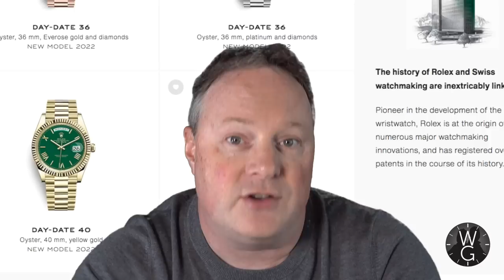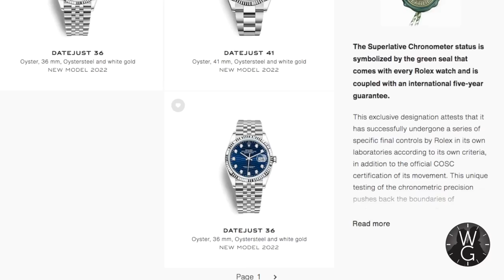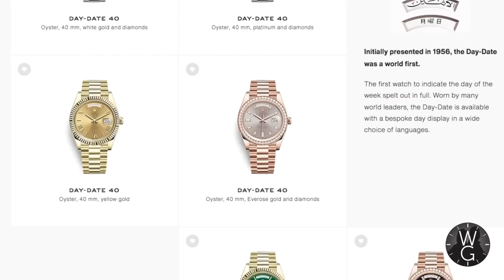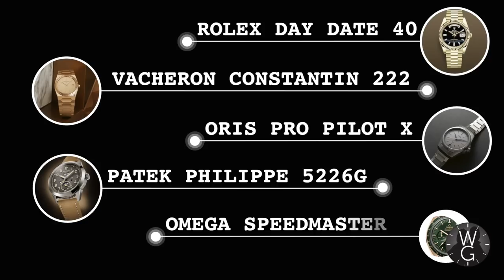NEW 2022 Watches from Rolex, Patek and More - Which Ones Am I Getting? | TheWatchGuys.tv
Here we go then, an impromptu review of all the watches from the Geneva Watches & Wonders show that interest me the most.
What were the big announcements?
Which ones am I going to get?
Who has annoyed me the most?

Chapters:
00:00 Edinburgh Watch Company opening message
00:18 Hello and welcome
01:08 Titles
01:15 Watches & Wonders
01:57 Wrist Watch Check – Patek Philippe 5271p
02:31 Rolex
09:24 Patek Philippe
12:32 Vacheron Constantin
14:03 Tudor
14:49 Oris
15:28 Grand Seiko
17:08 Laurent Ferrrier
17:51 Summary
18:15 5 Watches I would get
18:54 Thanks for watching
19:11 Titles

Each week, your host, Damian will reveal another watch from his collection and talk about its history, the buying story, its design, movement, value and allure. You’ll get an unboxing, stats, sumptuous visuals, and, most importantly – enthusiasm, information, and a real-world view from someone who actually owns these watches.

**NOTE - all watches featured are NOT kept at home addresses - they are safely locked up in bank vaults. **

Credits
The Watch Guys is hosted by:
Damian Butt

Title Sequence
Exentia